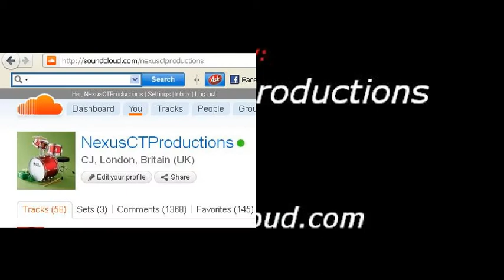Hip-hopbeat - See no color, hear no color - Alternative hip-hop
An alternative, 100% original, fresh hip-hop/rap instrumental with a workout video: hardcore dips on bars to maintain 6pacs.

Out the box fresh new music. I don't follow the crowd.
If you got bars (lyrics) or an idea for any of my tracks, holla!

Nexus CT Productions - upcoming massive underground producer